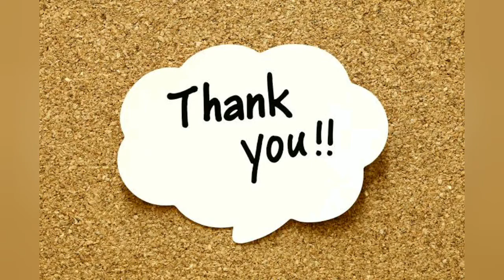Fafund se hone wale Rog. फफुंद से होने वाले रोग.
Easy trick